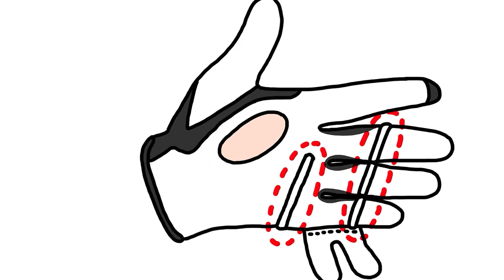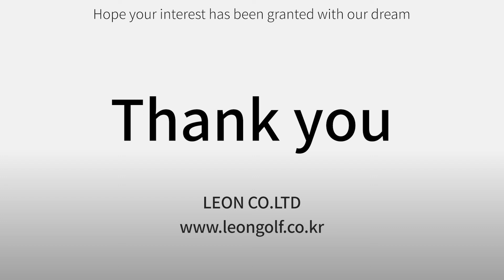LEON Co. LTD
Industry : Leisure & Sports
Products :
1. LEON SOS Golf grip trainer
2. LEON 3GO Warm-up swing cover
3. LEON Neck cooler

In Charge :  Hong Jongwon
Address : Office #418, 1007, Hoguk-ro, Pocheon-si, Gyeonggi-do, Korea